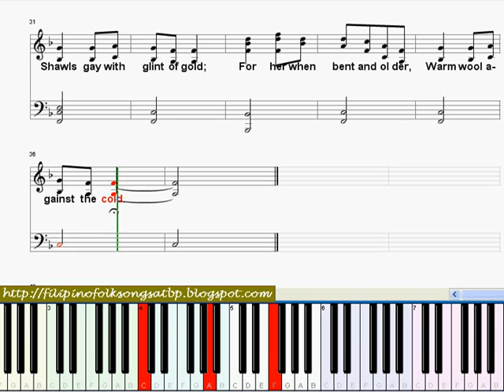Shawl Weaver's Song (Piano Sheet Music) - Cashmere Folk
My other Folk Song Channel Nursery Rhymes Piano Channel